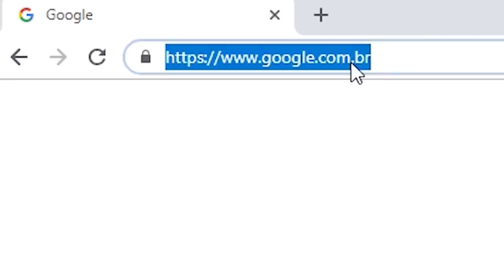Salvador x Baueb | 146ª Batalha da Aldeia | Barueri | SP